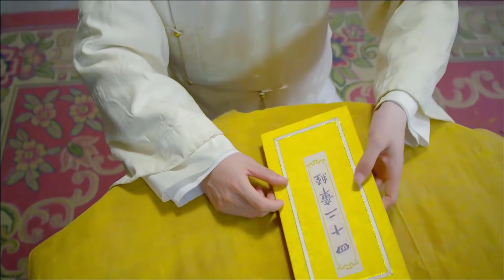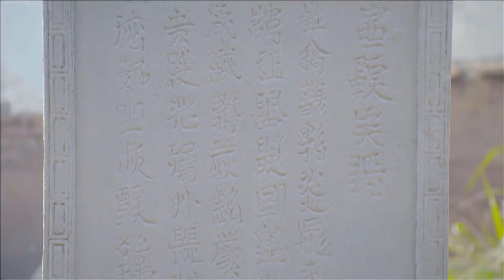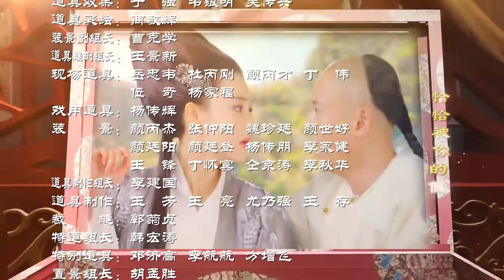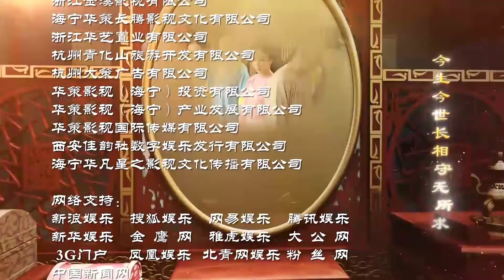Phim Kiếm Hiệp Cực Hay 2020 | TÂN LỘC ĐỈNH KÝ - Tập 23 [ Lồng Tiếng ] Hàn Đống - Giả Thanh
✤ Đạo diễn: Lại Thủy Thanh
✤ Diễn viên: Hàn Đống, Giả Thanh, Trương Mông
✤ Bộ phim TÂN LỘC ĐỈNH KÝ xoay quanh Vi Tiểu Bảo, một người từ nhỏ đã chán ghét học võ công, suốt ngày chỉ lo rong chơi, chọc phá mọi người. Một ngày nọ, Tổng Đà chủ Thiên Địa Hội Trần Cận Nam lẻn vào cung nhằm ám sát trọng thần của triều đình nhà Thanh là Ngao Bái. Sự việc bất thành, ông bị thương và chạy vào Lệ Xuân Viện ẩn náu, được Tiểu Bảo cứu thoát. Trần Cận Nam thấy Tiểu Bảo là người tính tình lanh lẹ nên nhận anh làm đệ tử.Vua Khang Hy phái viên thái giám Hải đại phu và người ngự muội của mình là Kiến Ninh công chúa xuống phía Nam tìm kiếm cao thủ, nhằm mục đích giúp triều đình tiêu diệt gian thần Ngao Bái. Gặp Vi Tiểu Bảo, họ tưởng anh có võ công cao cường nên quyết định mời Tiểu Bảo về cung.Từ đó, Tiểu Bảo luôn may nắm lập nhiều công trạng nên được Khang Hy trọng dụng và trở thành người có thế lực nhất trong triều. Tuy nhiên, vì vừa là đệ tử của Trần Cận Nam lại vừa là một đại thần của triều đình, Tiểu Bảo vô cùng khó xử…